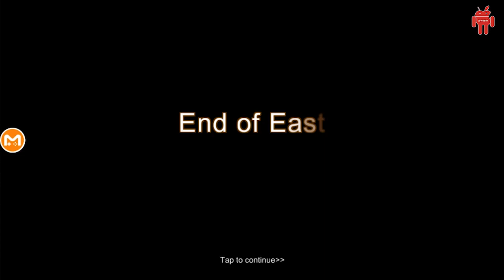Kingdom Defender - 🔥 3D Strategic Tower Defense Mobile Online - Gameplay [1080p] X-View 👑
App on Google Play: ...
App Store: ...

👑 Games Introduction
The Kingdom Defender is a 3D strategic tower defense mobile online game based on the plot of the three kingdoms.
Three main occupation systems, various cultivation strategies, deep-level cultivation of tens of famous heroes and thousands of lineup combinations form the interesting and exciting tower defense world, which will definitely bring you unique and unforgettable tower defense game experience.

🔥 Advanced Technology
This game adopts the most advanced 3D precise mode for high rendering. Concrete and delicate character design, cool and artistic game scene and dynamic landscape elements will give you special visual experience.

👹 Creative Strategy
Besides, various brand new gameplays are introduced to this game, for example, this game uses famous heroes in three kingdoms with more dynamic effect to replace single stationary defense tower in traditional tower defense. By doing this, you can fully experience the absolute pleasure of leading famous heroes to conquer the world and feel the infinite charm of strategic tower defense.

🙀Exciting Harem
There is unique creation of harem system where you can summon your own beauties. After fierce battles, you can have some fun with them.

🔔 Hero Cultivation
Splendid skill stunts and high-paced beat rhythm can let you enjoy smooth battle experience. Luxurious free daily benefits help you cultivate your own heroes rapidly.